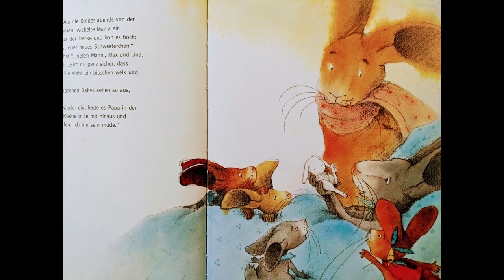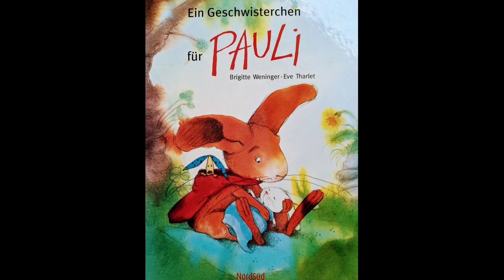Ein Geschwisterchen für Pauli - Geschwisterrolle vorbereiten und unterstützen von Kinder zu Hause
Wie können Kinder auf die Geburt von Geschwisterkindern vorbereitet werden? Beispielsweise, indem Bücher als Erzählanlässe vorgelesen werden. Ich selbst habe viele verschiedene Bücher zum Thema "Geschwisterchen", denn nicht jedes Buch passt zu jedem Kind, allen Familienkonstellationen und Altersgruppen. Manchmal lese ich Bücher nicht Wort für Wort vor, sondern passe sie individuell dem Charakter des Kindes und der Situation an, lasse auch gern einmal Sätze weg, die ich vielleicht unpassend finde. Dieses Buch zeigt, wie ein Kind ohne Druck einfach so in die Rolle hineinwachsen kann und beginnt, eine Beziehung zu dem neuen Familienmitglied aufzubauen. Dieser Prozess muss nicht von Eifersucht und Aggression geprägt sein. Meine Erfahrung ist, dass es natürlich immer eine Umstellung ist, wenn da noch ein Geschwisterchen ist, die Kinder sich meistens aber sehr freuen und das Baby lieb haben. Da es sich bei diesem Buch bei den Hauptdarstellern um Tiere handelt, können Kinder freier entscheiden, ob sie sich mit einer Figur Identifizieren wollen oder nicht.
Das Vorlesen von Büchern ist super für die Sprachentwicklung. Wenn ihr eurem Kind selbst ein Buch vorlesen könnt, bringt das unheimlich viel für eure Bindungsbeziehung. Dazu eignet sich beispielsweise dieses Buch.

Ein Geschwisterchen für Pauli (Deutsch) Gebundene Ausgabe – 1. Januar 1997
von Brigitte Weninger  (Autor), Eve Tharlet  (Illustrator)
Gebundene Ausgabe: 32 Seiten
Verlag: NEUGEBAUER VERLAG; Auflage: 4. Auflage (1997)
Sprache: Deutsch
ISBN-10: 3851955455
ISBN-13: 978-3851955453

Fragt mich gern unter: (at)=@
mail(at)klecksbande.de

(kosten)freie Musik Intro: NCS: Music Without Limitations

Kinder zu Hause